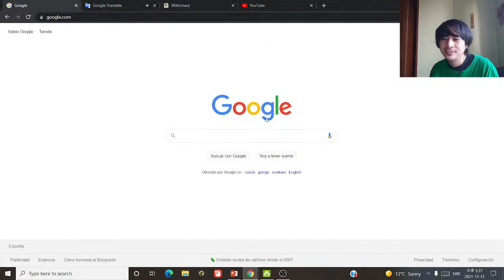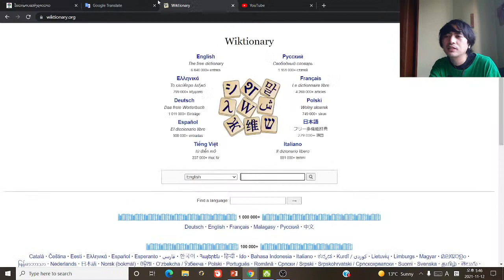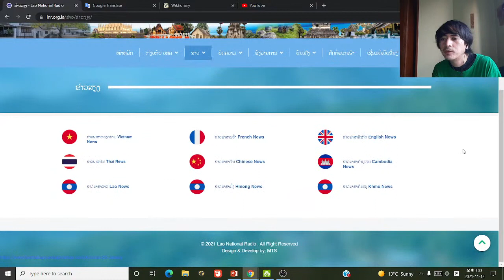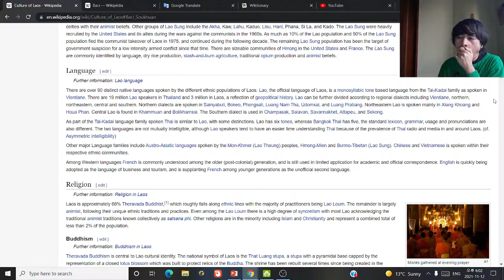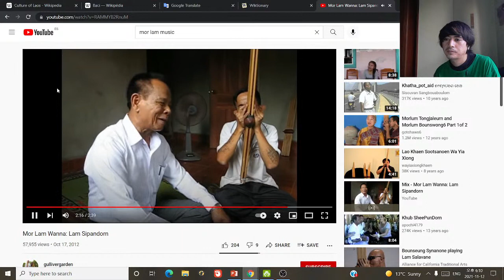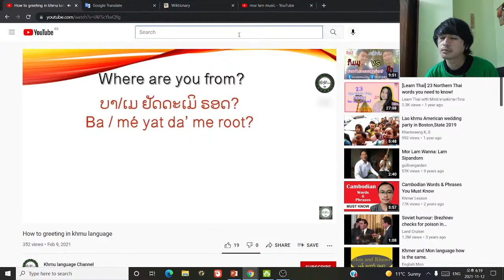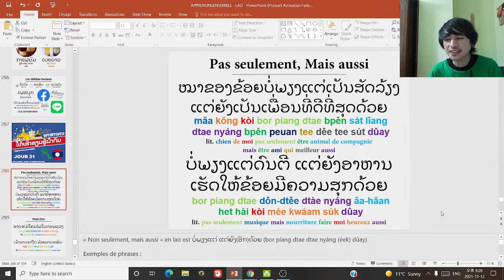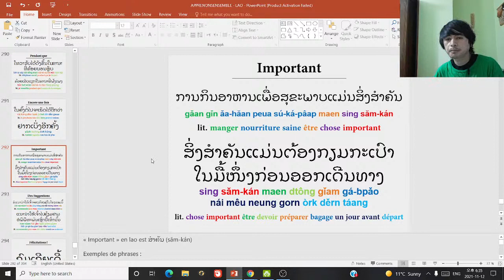Étudiez le lao avec moi ໃຫ້ເຮົາຮຽນພາສາລາວນຳກັນ (JOUR 40)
Apprenons le lao ensemble en direct :D

LE SUJET DU JOUR :
La culture populaire du Laos / Écrire des paragraphes
ວັດທະນະທຳລາວ / ຂຽນວັກ